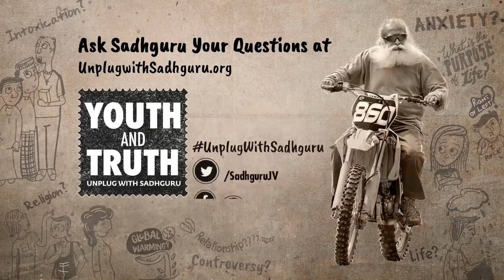If He Could Go Back in Time, Would Sadhguru Kill Baby Hitler?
Students  ask whether Sadhguru would kill baby Hitler if he could travel back in time. Sadhguru speaks about Hitler being the consequence not the cause of WWII.